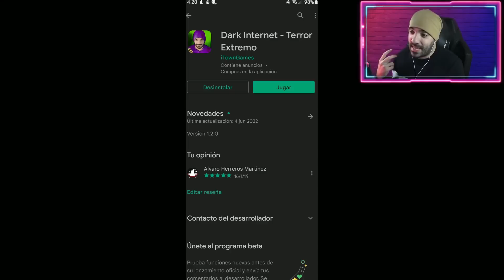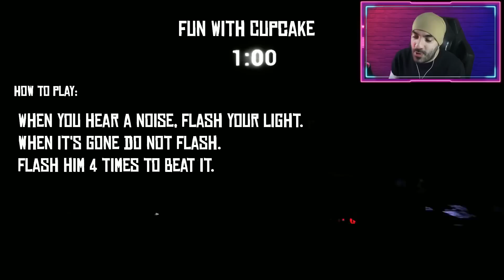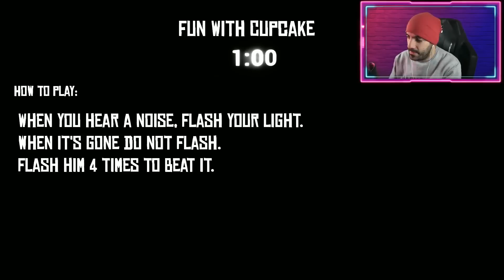Nights at Fazbear's Fright JUEGO COMPLETO en ESPAÑOL "Full Game" - (FNAF Game)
Liga de LEGENDARIOS:
1º - augmented foxy 114 (26 meses en el nivel Legendario) = 1656 puntos
2º - Laura M (17 meses en el nivel Legendario) = 508 puntos
3º - Camilo y sus juguetes (6 meses en el nivel Legendario) = 63 puntos
4º - lunita tinta (Menos de un mes en el nivel Legendario) = 3 puntos
5º - Laura Medina ^^ (Menos de un mes en el nivel Legendario) = 3 puntos
6º - Piting_400XD (Menos de un mes en el nivel Legendario) = 3 puntos
7º - Danalis (Menos de un mes en el nivel Legendario) = 3 puntos

Liga de TERROR:

Cómo funciona el sistema de puntos:

1 mes: +5 puntos
2 meses: +7 puntos
3 meses: +9 puntos
4 meses: +11 puntos
5 meses: +13 puntos
6 meses: +15 puntos
7 meses: +17 puntos
8 meses: +19 puntos
9 meses: +21 puntos
10 meses: +23 puntos
11 meses: +25 puntos
12 meses/1 año: +30 puntos
13 meses: +38 puntos
14 meses +48 puntos
15 meses +60 puntos
16 meses +74 puntos
17 meses +90 puntos
18 meses +108 puntos